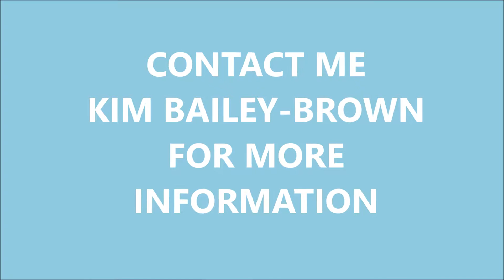Burford Fair 2016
This year between Sept. 21st to Oct. 5th.
You can enter the Harvest Home Decorating Contest!
Win a grand prize of $100 in value!